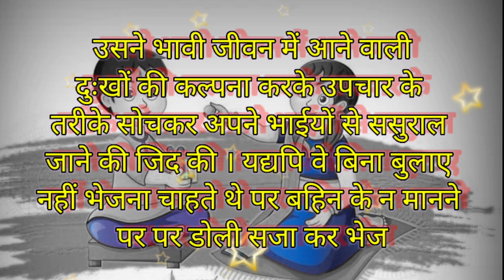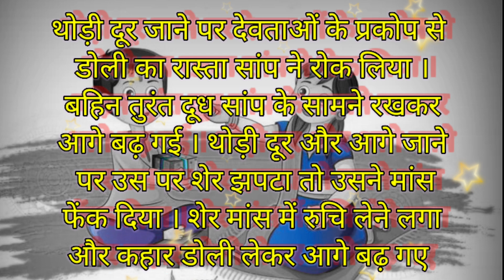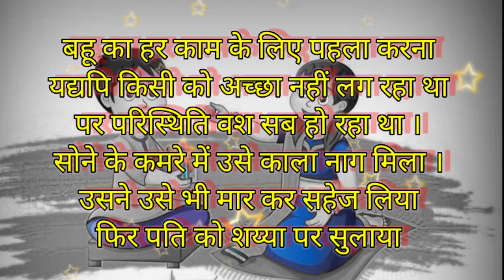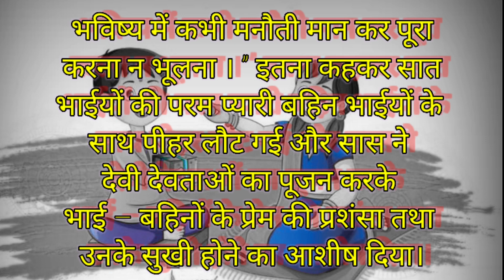Bhai dooj ki kahani भैया दूज की कहानी